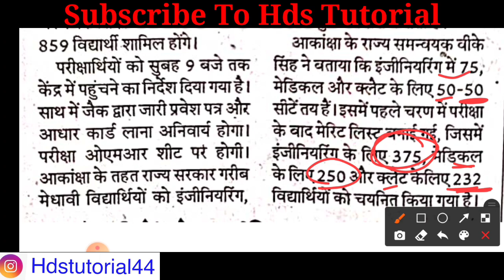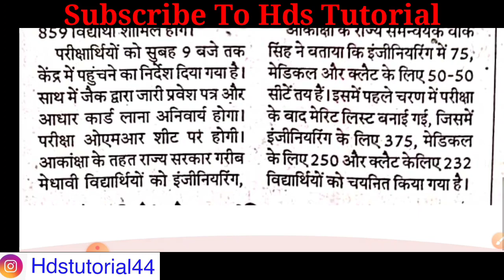कल झारखंड आकांक्षा परीक्षा 2023 | jharkhand akanksha second round exam 2023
कल झारखंड आकांक्षा परीक्षा 2023
Jharkhand akanksha second round exam 2023

कल झारखंड आकांक्षा परीक्षा
Jharkhand akanksha second round exam